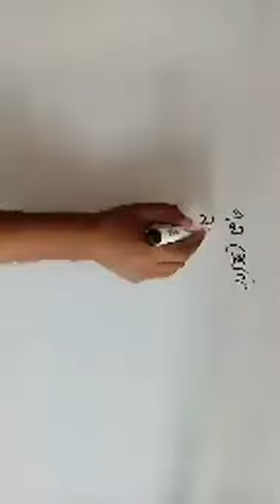Class 7 | Science | S.T Placid's School & College